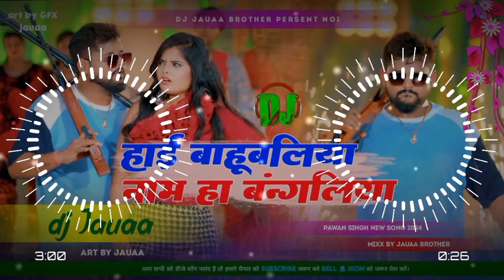hai bahubaliya l nam ha bangaliya tuntun yadav l Dj Song l हई बाहुबलीया l#TuntunYadav Dj Jauaa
hai bahubaliya
hai bahubaliya Song
hai bahubaliya dj remix
hai bahubaliya tuntun yadav
hai bahubaliya Bhojpuri Song
hai bahubaliya dj song
hai bahubaliya dj
hai bahubaliya gana bhojpuri
hai bahubaliya Stetus
hai bahubaliya Viral Song
hai bahubaliya gana dj remix
hai bahubaliya new song
hai bahubaliya Malai Music
hai bahubaliya Dj Malai Music
hai bahubaliya dj Jauaa
hai bahubaliya dj song gana
nam ha bangaliya
nam ha bangaliya tuntun yadav
nam ha bangaliya
nam ha bangaliya Song
nam ha bangaliya Dj Song
nam ha bangaliya Malai music
nam ha bangaliya dj Malai Music
nam ha bangaliya Dj Gana
nam ha bangaliya Gana Bhojpuri
nam ha bangaliya new song
nam ha bangaliya Stetus
nam ha bangaliya Bhojpuri
nam ha bangaliya dj
nam ha bangaliya Bhojpuri Song
हई बाहुबलीया,
hai bahubali,
hai bahubaliya,
bechab na dunali tuntun yadav,
bechab na dunali dj song,
bechab na dunali song,
hai bahubaliya Song,